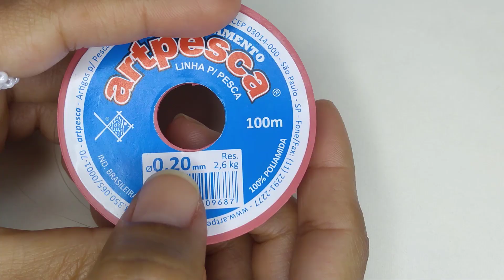Como fazer anel patinho de miçangas super fácil passo a passo | DIY Beads ring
Quer aprender a fazer este anel patinho de miçangas super fácil e rápido? Então, assista o vídeo até o final e aproveite e veja também outros tutoriais aqui do canal com o passo a passo completo para você.